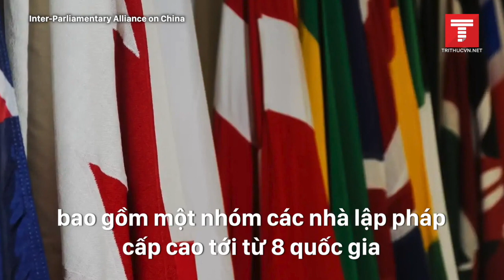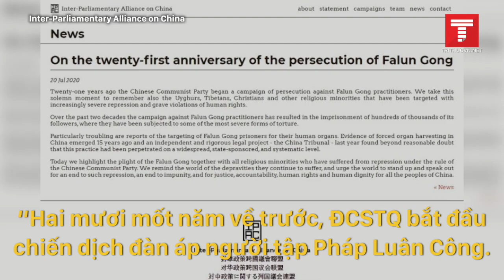Cuộc đàn áp Pháp Luân Công: Tuyên bố của Liên minh Liên Nghị viện về vấn đề Trung Quốc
Ngày 20/7 vừa qua, nhân dịp kỷ niệm 21 năm cuộc đàn áp Pháp Luân Công diễn ra (20/7/1999-20/7/2020), “Liên minh Liên Nghị viện về vấn đề Trung Quốc” (Inter-Parliamentary Alliance on China) đã đăng tải tuyên bố kêu gọi thế giới chú ý tới cuộc đàn áp Pháp Luân Công vẫn đang diễn ra tại Trung Quốc.